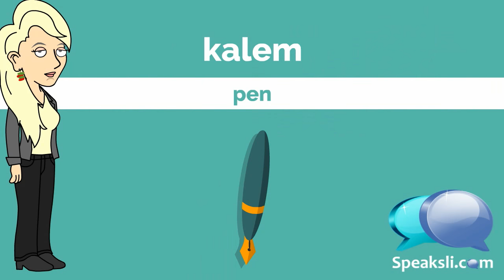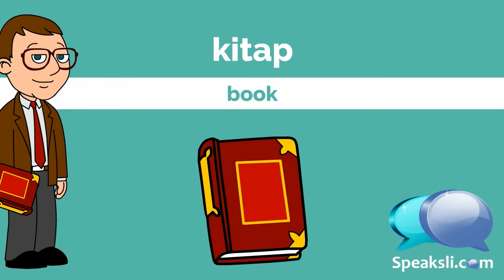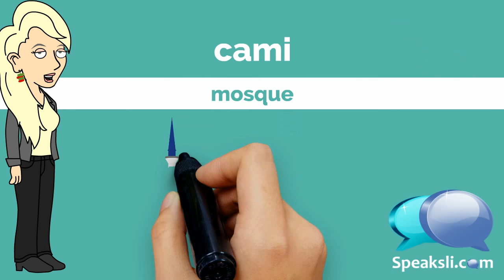500 Turkish Nouns - Part 1 | Learn Turkish | Turkish Vocabulary | Speaksli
Learn Turkish from a native Turkish speaker living in Istanbul. This Turkish language video is Part 1 in a 10-part series called 500 Nouns.